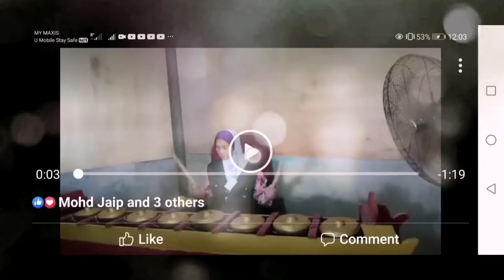Kulintagong kota kinabatangan tolun milian boh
Salah satu muzik tradiaional kulintangan yang dimainkan oleh suku orang sungai kinabatangan